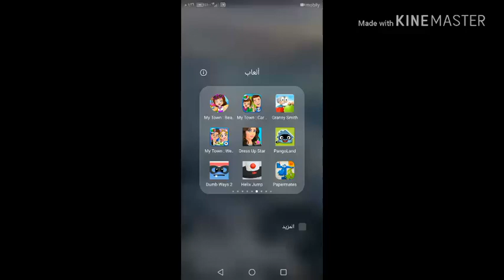لعبةlian&my playhome😍 helix jump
احبكم باي💘

مع تحيات قناةlian&my Playhome